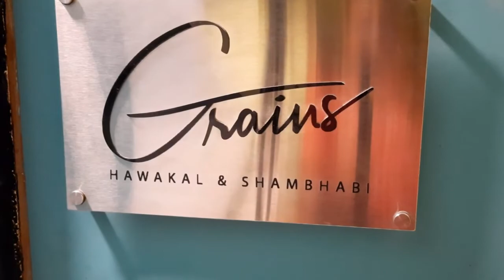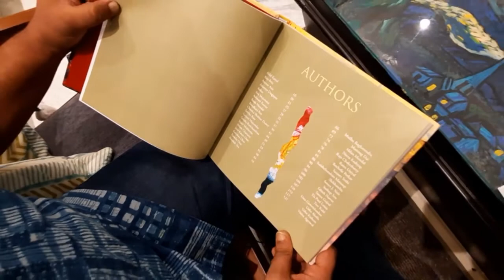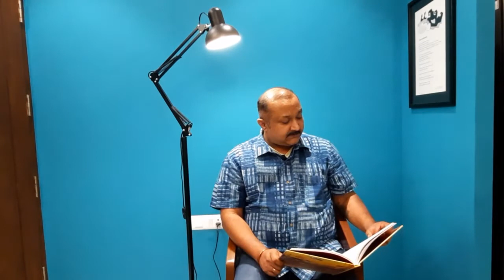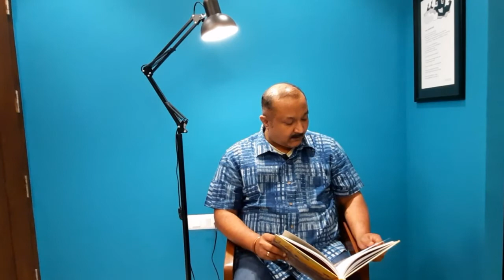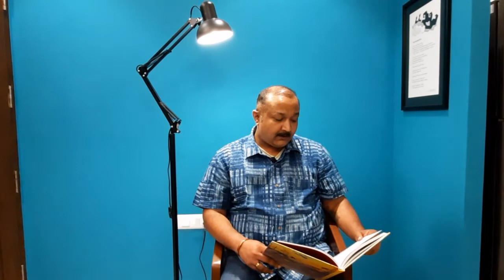Releasing Shimmer Spring (ed. Kiriti Sengupta)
Shimmer Spring reached me this morning even before the demotic rhythms could kickoff their call. At first blush, Shimmer Spring is a stunner — a handsomely curated anthology of captivating prose and poetry. Pintu Biwas’s  kaleidoscopic paintings add another  layer to the lines. Hat tip to Hawakal, Kiriti Sengupta, and Bitan Chakraborty for this whizzo. — Sanjeev Sethi | Nov 18, 2020 | Mumbai

As we end this difficult dark year of lockdown and the raging pandemic — a fine, uplifting and wonderfully curated anthology that celebrates light, hope, love and desire is Shimmer Spring. This is a handsomely produced square full-colour artbook format (edited by Kiriti Sengupta, paintings by Pintu Biswas and designed by Bitan Chakraborty), exploring “the writers’ perception of light — how they intuit its source and proclaim their realizations.” It features nearly forty writers from India, UK and USA, both poetry and prose. Alan Britt in ‘An Ode to a Poem’ says, “just when I thought I was / doomed, language begins / falling like leaves / from the ceiling / of my despair.” Ultimately, as the editor points out, it is “radiance [that] liberates us from the [current] murkiness …. it’s the shimmer that sustains lucency.” This book is a beauty to hold and read. — Sudeep Sen | Delhi

Thanks to Kiriti Sengupta editor extraordinaire for putting together a marvelous international collection of writers for the recent collection called "Shimmer Spring" from Hawakal Publishers in Calcutta and Delhi. Scroll through the "Look Inside" feature [on Amazon] and see the amazing layout and paintings of Pintu Biswas that complement every poem. This is a very high-quality journal, the kind where the visual and literary arts reinforce each other and celebrate the page. I am grateful the editor accepted two of my poems, "Vague Interlude" and "Excelsior." I hope you will venture to explore this anthology, especially if you are a fan of Tagore and his inner radiance. Now . . . on to enlightenment . . . before the next commercial break.  — Tim Kahl | USA

Title: Shimmer Spring: prose and poetry
Edited by Kiriti Sengupta
Binding: Hardbound (India) | Paperback (outside India)
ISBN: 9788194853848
Page count: 124
Price: INR 2500 | USD 35.99
Published by Hawakal Publishers (New Delhi | Calcutta)
Available at Amazon and Hawakal

AUTHORS

Akhil Katyal
Alan Britt
Ammar Aziz
Anannya Dasgupta
Ankur
Anu Majumdar
Ashwani Kumar
Basab Mondal
Basudhara Roy
Chandra Shekhar Dubey
Devika Basu
Gayatri Majumdar
Geetha Ravichandran
Jagari Mukherjee
Jhilam Chattaraj
Joan Kwon Glass
Kanchan Dhar
Katacha Diaz
Koushik Sen
Madhu Raghavendra
Mamang Dai
Milan Mondal
Neera Kashyap
Raja Chakraborty
Ranu Uniyal
Rochelle Potkar
Sanjeev Sethi
Satishchandran Matamp
Shikhandin
Sonya J. Nair
Sudeep Sen
Tabish Nawaz
Taseer Gujral
Tia Paul Louis
Tim Kahl
Uma Gowrishankar
Usha Akella
Usha Kishore
Vinita Agrawal

Acclaimed poet Kiriti Sengupta curates 39 writers and poets from India, the United States, and the United Kingdom in a prose and poetry collection, titled Shimmer Spring. This all-color lavishly illustrated book explores the writers’ perception of light—how they intuit its source and proclaim their realizations. Sengupta, in his introduction to the anthology, writes, “It is imperative to recognize the light that allows a respite from prevailing darkness. Respite isn’t the right word, I guess. Radiance liberates us from the murkiness. One must remember, it’s the shimmer that sustains lucency.” Both emerging and established voices like Sudeep Sen, Sanjeev Sethi, Mamang Dai, Shikhandin, Tim Kahl, Alan Britt, Usha Akella, Joan Kwon Glass, among others, have been included in this coffee-table book. Backed by artist Pintu Biswas and designer Bitan Chakraborty, Shimmer Spring bears a significant archival value worthy of critical studies.

About Kiriti Sengupta

Kiriti Sengupta is the editor-in-chief of the Ethos Literary Journal (ELJ). He is also a translator and publisher from Calcutta and Delhi. He has been awarded the 2018 Rabindranath Tagore Literary Prize for his contribution to literature. Sengupta has published eleven books of poetry and prose, two books of translation, and edited seven anthologies. His poems have been published at The Florida Review Online (Aquifer), The Common, Amethyst Review, Ink Sweat and Tears, Headway Quarterly, Moria Online, and elsewhere.